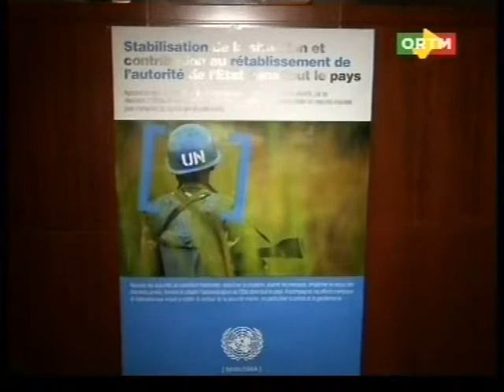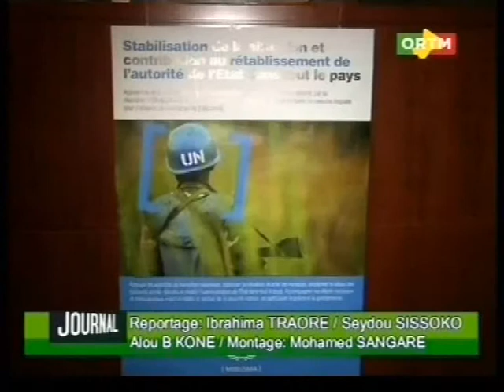MINUSMA: Entretien du PR par intérim avant l'arrivée du 1er contingent de casques bleus